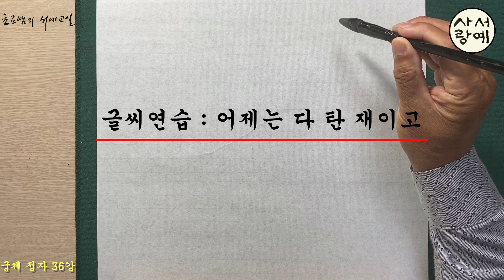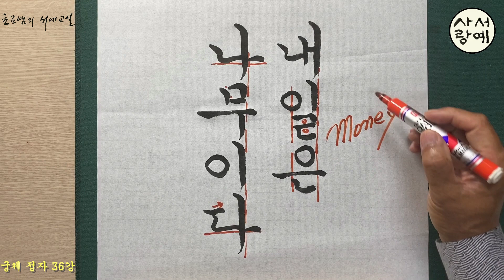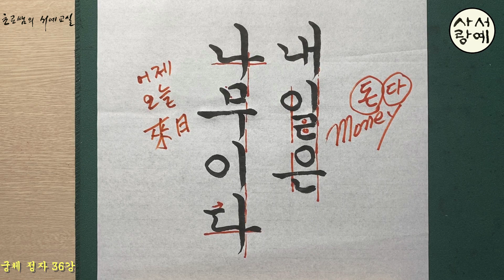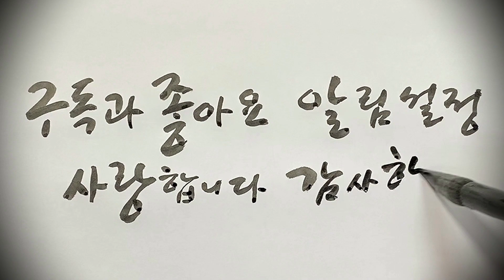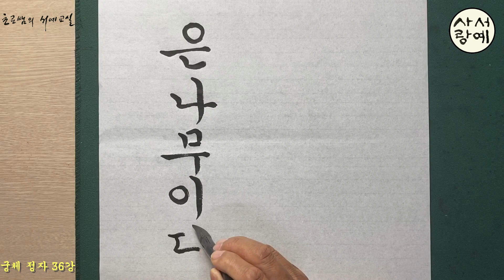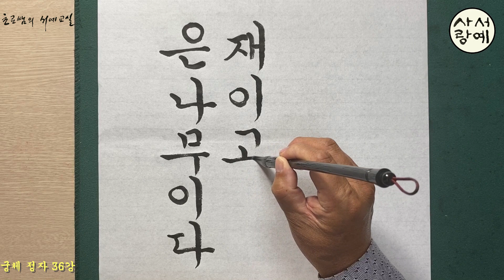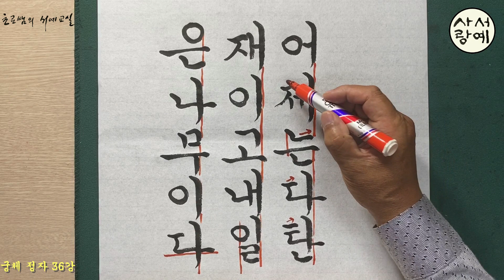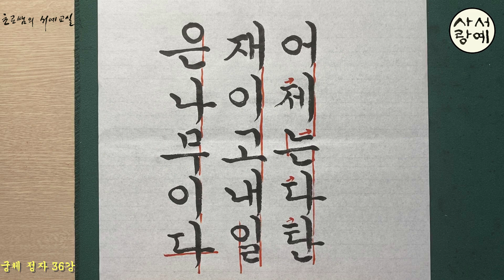궁체정자 36강 짧은글 정자체 붓글씨 쓰기 연습 + 세상 살아가는 이야기하며 쉽고 재미있게 배우는 서예 강좌 Korean calligraphy 붓글씨 악필교정 [초로쌤의 서예교실]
서예 입문자, 붓글씨 초보자 분들도 보시면서 따라 쓰기 쉬운 초로쌤의 궁체 정자 강의입니다
정자체는 일상생활에서 펜글씨로 쓸 때도 유용하기 때문에 열심히 연습해 보시면 좋겠습니다

 * 궁체 정자 짧은 문장 위아래 줄 간격 맞춰 잘 쓰는법
 * 궁체 정자체 짧은글 쓰기 연습 상세 설명
 * 어제는 다 탄 재이고 내일은 나무이다 에스키모 속담
 * 볼펜으로 따라 쓰면 악필교정에 도움이 되는 한글서예강좌

화이팅!!

草露 李雲求